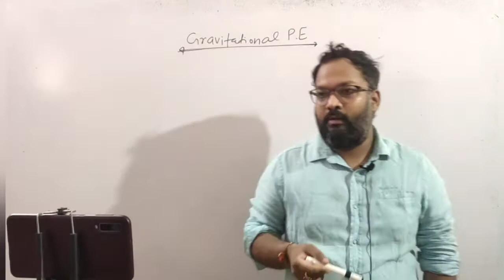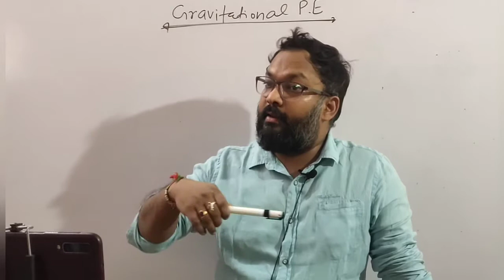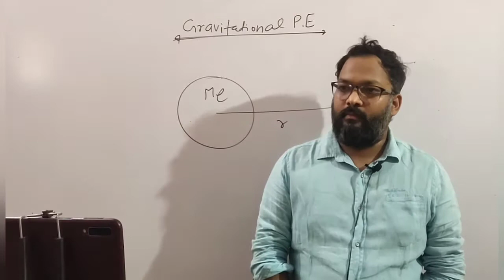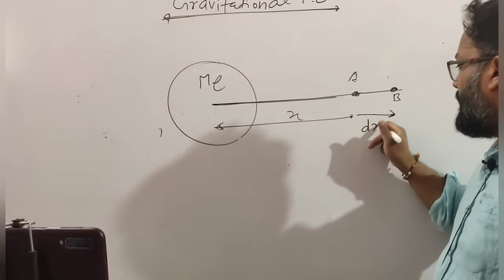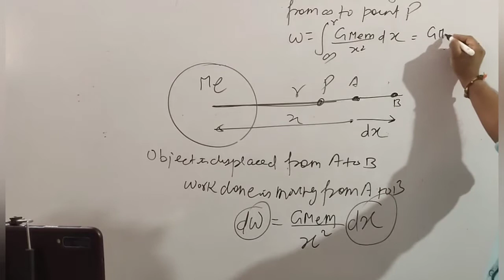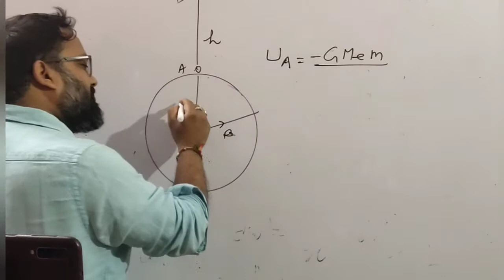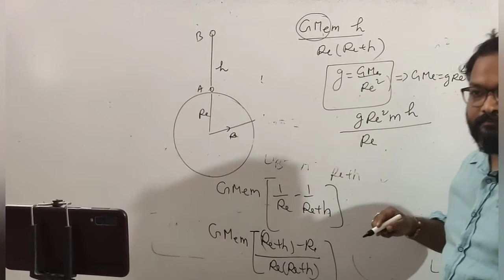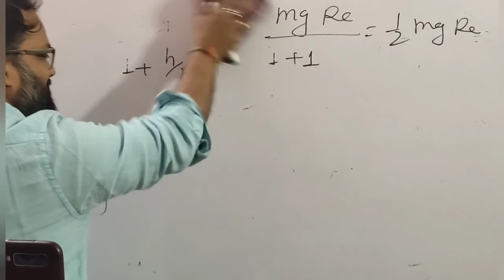Gravitation ( Lecture # 3 ) Quick Revision for School Exams...